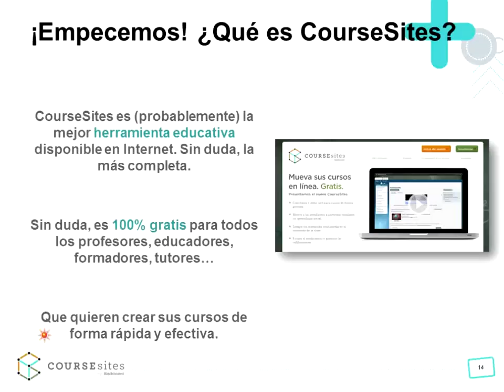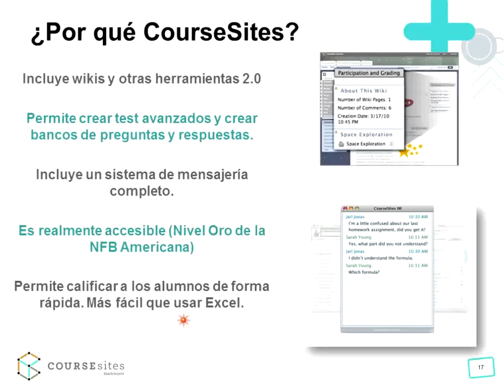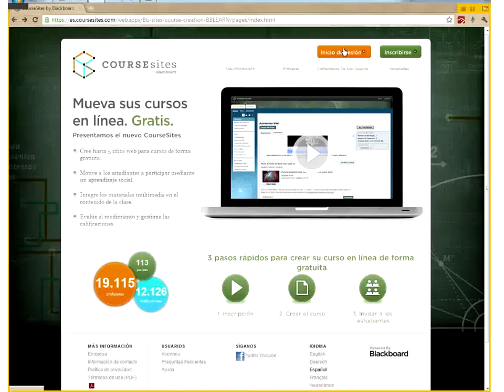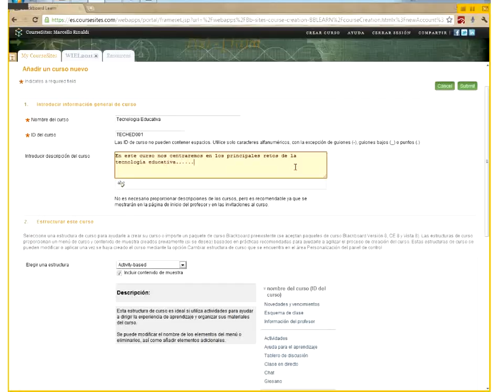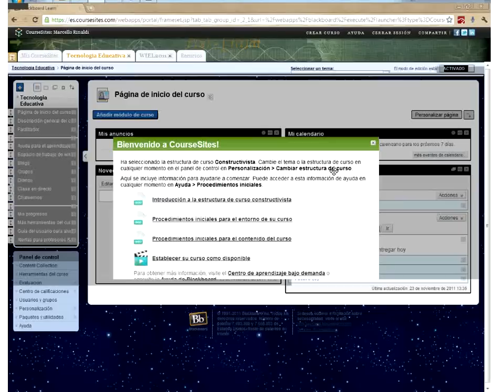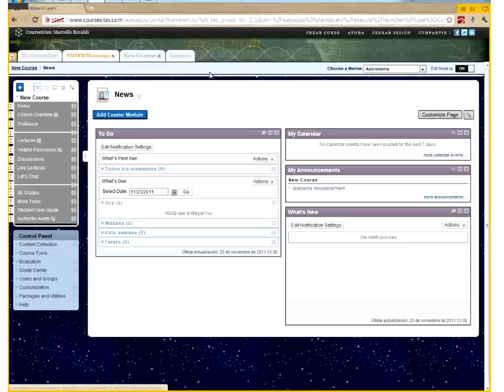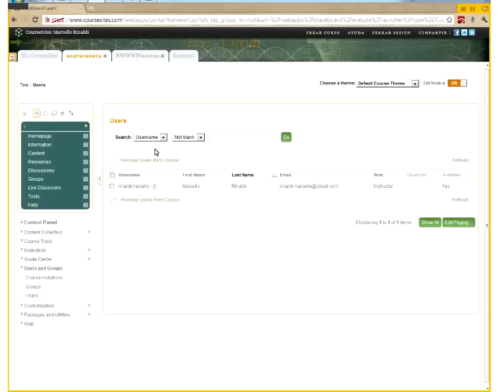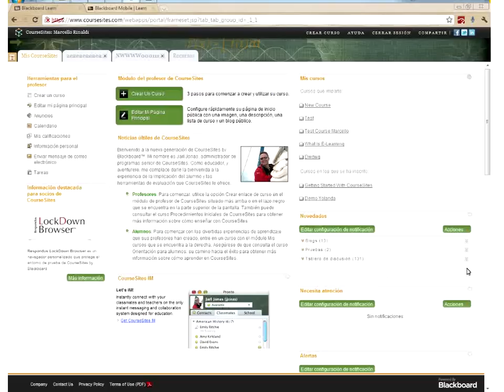Introducción a CourseSites en español: Webinar 1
Introducción a CourseSites en espanol con Marcello Rinaldi: Acceder a CourseSites, Registrarse como Profesor, Crear el primer curso en CourseSites, Cuáles son los principales componentes de CourseSites, Invitar a estudiantes, Cómo lanzar un aula virtual Collaborate